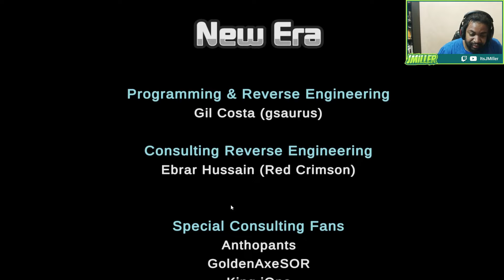Streets of Rage 2 New Era Mania Plus World Record 52:35.95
Streets of Rage 2 New Era World Record Speedrun 52:35:95
We've got a real rally going on here, here's my answer but i expect there will be a swift reply!
Hope guys are enjoying the runs!